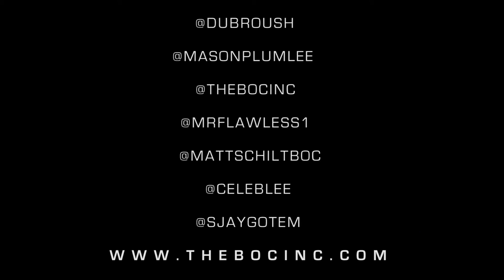Will Roush & Mason Plumlee "The Making of 4500" : For The Record - Mini Documentary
Mini Documentary : Matt Schilt & The FTR Crew take you behind the scenes of Will Roush & NBA Star Mason Plumlee's music video "4500". We take you everywhere from the Brooklyn Nets training facility to celebrity jeweler Mr. Flawless's shop in Midtown Manhattan. And its all...FOR THE RECORD!

Sean Jxhnsxn

Edited by
Sean Jxhnsxn